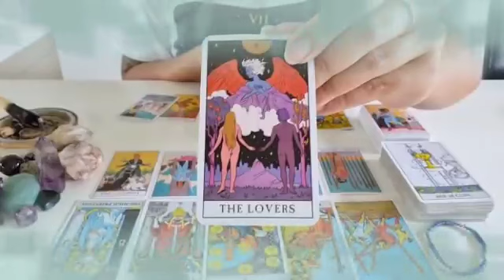برج العقرب من 15 إلى 27 ديسمبر 2023 || الست التي تقف في طريقك💔هي زوجة...😱و إسمها الكامل هو😲